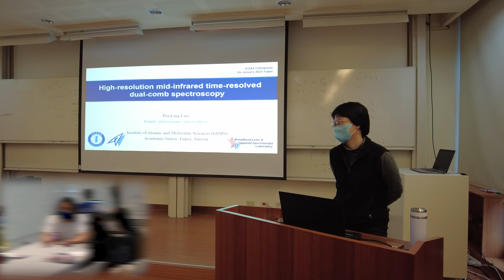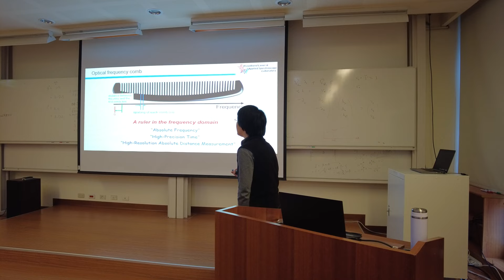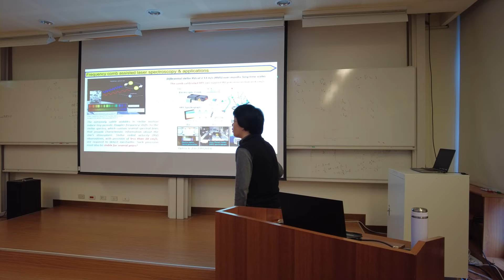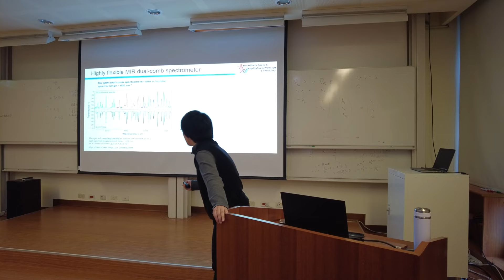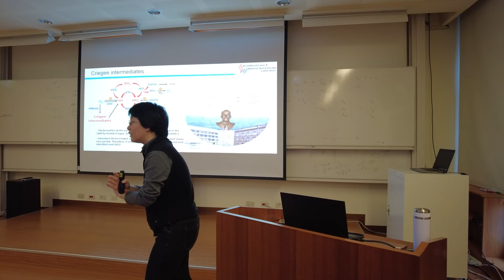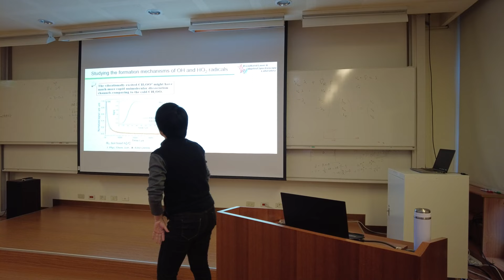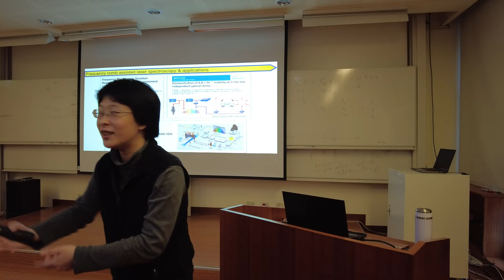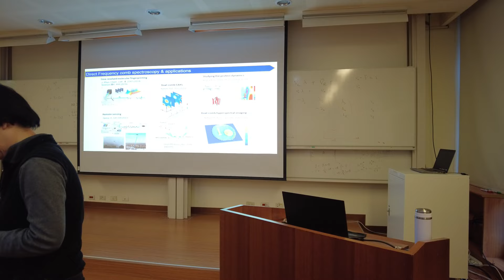Pei-Ling Luo (IAMS): High-resolution mid-infrared time-resolved dual-comb spectroscopy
Time-resolved infrared spectroscopy, offering both temporal and spectral resolution in the experimental measurements, plays an important role in atmospheric, biological, and chemical physics studies. Dual-comb spectroscopy, a multi-heterodyne Fourier transform spectroscopy based on two frequency combs at slightly different repetition frequencies, enables broadband molecular fingerprinting with high-resolution and fast spectral acquisition. Here, a new approach for high-resolution time-resolved spectroscopy using mid-infrared dual-comb spectrometers will be reported. The time-resolved dual-comb spectra under different experimental conditions can be measured with Doppler-limited resolution at microsecond time resolution. Moreover, employing the dual-comb spectrometers coupled with a flash photolysis cell, multiple species, including the free radicals and reaction intermediates can be simultaneously and quantitatively detected, thus enabling to explore complex reaction processes and mechanisms. Our recent works on the study of the yields and formation mechanisms of OH and HO2 radicals in the reactions involving the Criegee intermediates, short-lived species involved in many key atmospheric reactions, will be presented in this talk. The approach with time-resolved dual-comb spectroscopy holds promise not only in exploring the issues of chemical physics but also in discovering transient processes of light-matter interactions in different fields.